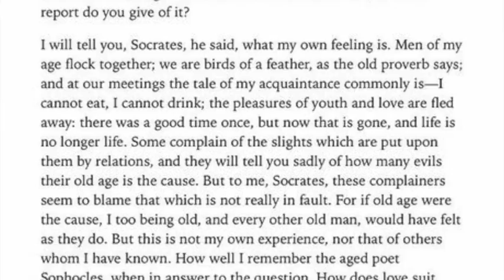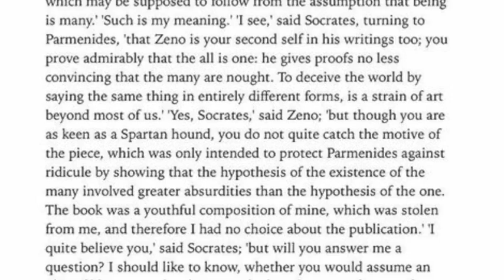Philosophy Vlog 3 SOCRATES April 20th 2021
Aristophanes "The Clouds"
Xenophon "Memorabilia"
Plato "Complete Works"
Nietzche Twlight of the Idols "The Problem of Socrates"
Bertrand Russell "History of Western Philosophy"